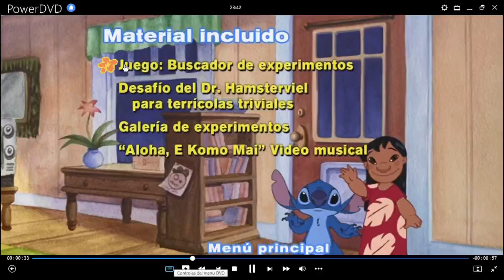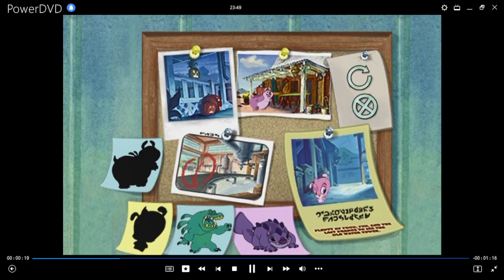La Película de Stitch Juego Buscador de Experimentos